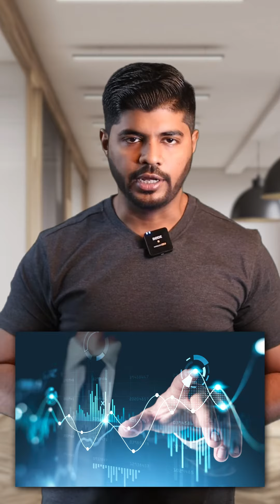6 Good Habits to know before Investing your Money | Dushera Special | The Finxperts | Himanshu Gurha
Happy Dushera Everyone ✨

Let's Grow together this year with these 6 Good Habits!

For more informative Videos like this do follow @thefinxperts & @himanshu_gurha on ig.

dushera trading goodhabits thefinxperts @thefinxperts